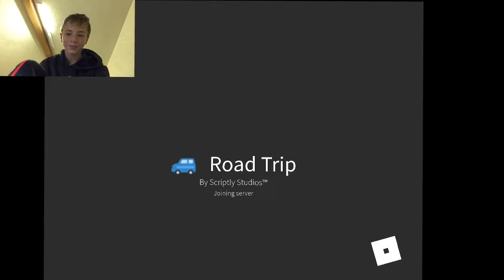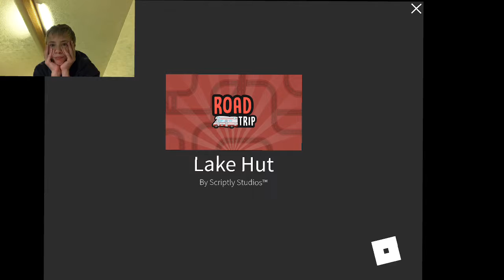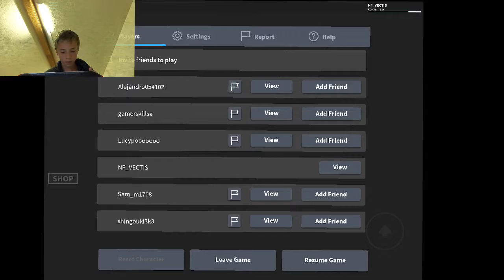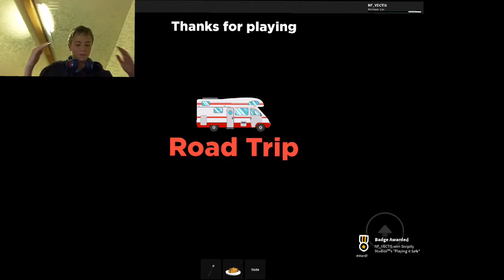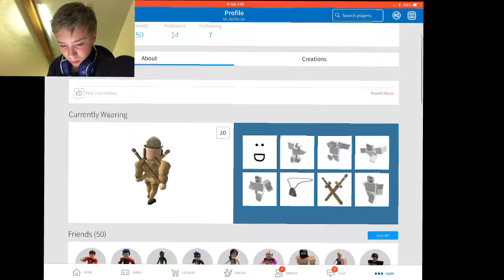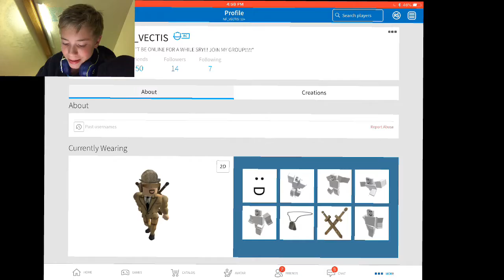ROAD TRIP!!! (ROBLOX CAMPING #1)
shoutout to denis's Roblox channel